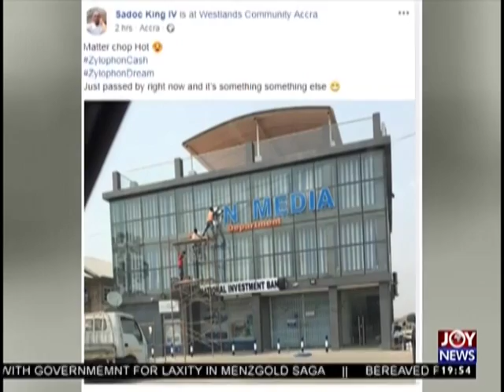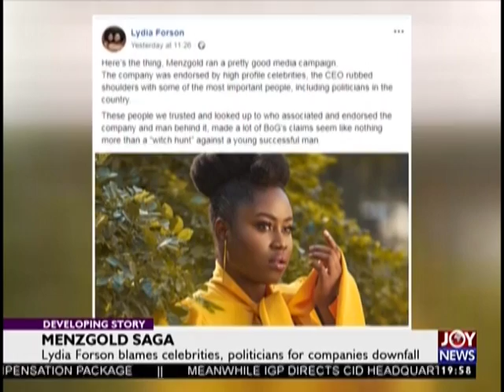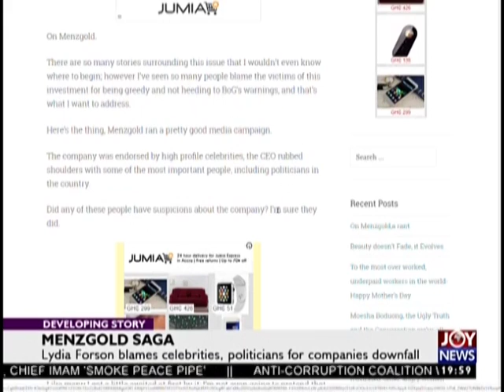Joy Entertainment Prime (10-1-19)